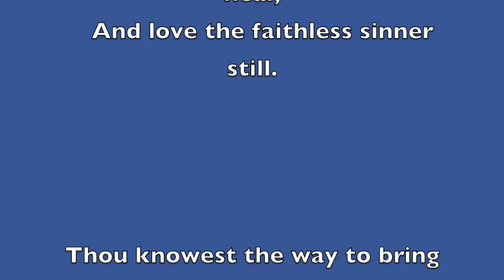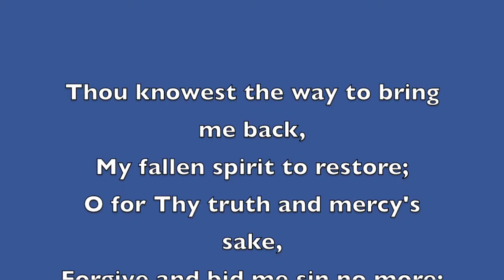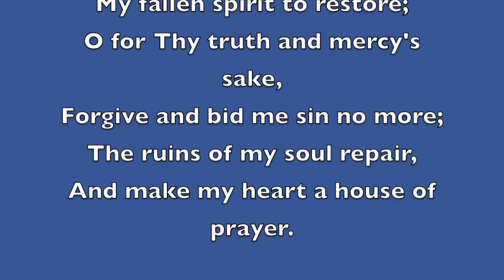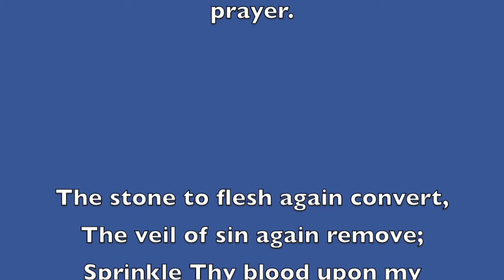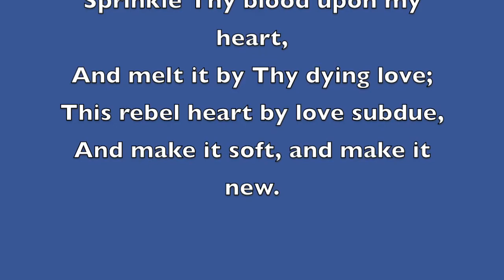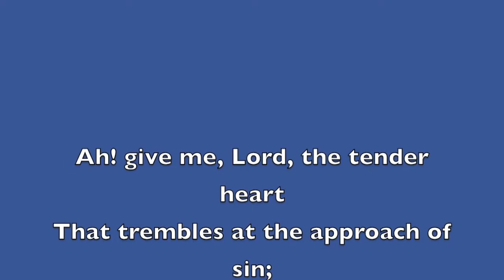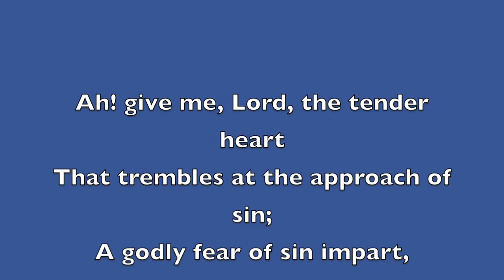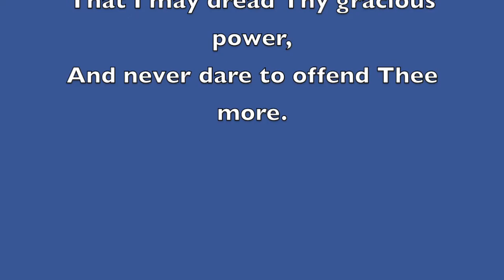O Jesus, Full Of Truth And Grace